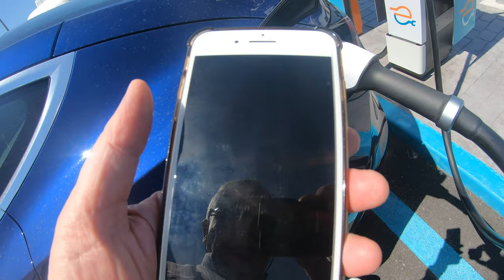Récord de 132 kW de recarga para un Tesla Model 3 GX011444